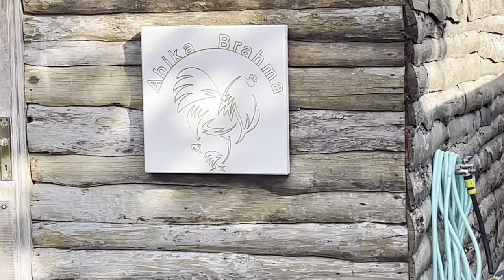TÜRKİYENİN SÜS TAVUĞU MARKASI ABİKA BRAHMA KÜMESİ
Arkadaşlar herkese merhabalar bugün İstanbul Silivriden abika BRAHMA kümesinden Yasin Yıldırım Kardeşimizle yaptığımı söyleşiyi siz değerli üyelerimiz de buluşturmak istedim umarım beğenirsiniz